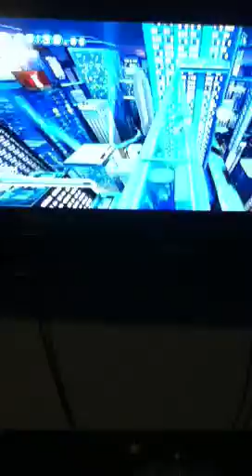Epic sonic gen. Music starring:elmo!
Iamdominator helped me with his so sub him.     Director dom player me music director Elmo